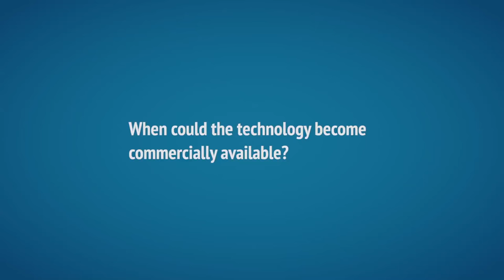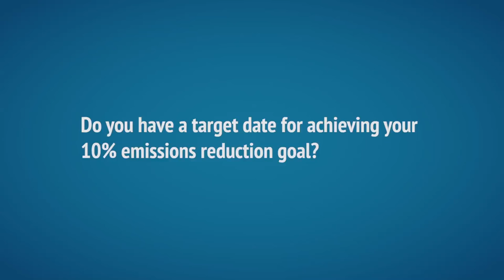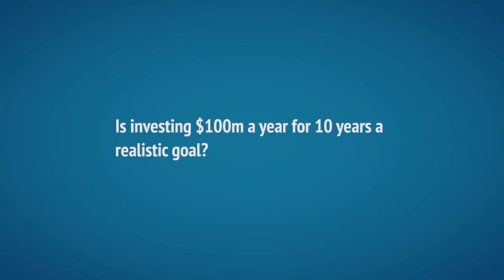Issam Dairanieh explains CO2 usage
Carbon Brief speaks to Issam Dairanieh of the Global Carbon Initiative, a project that aims to "capture 10% of annual global CO2 emissions and transform them into valuable products".